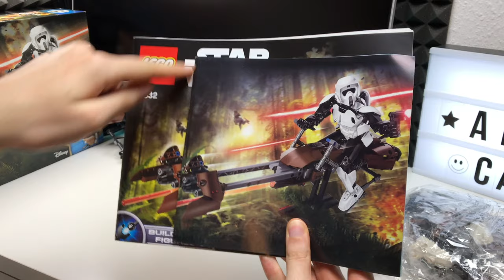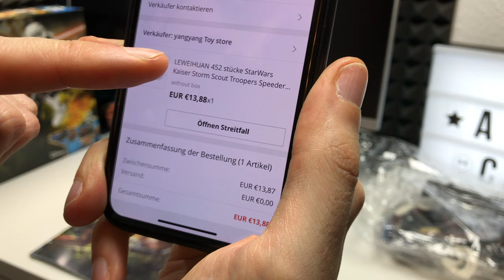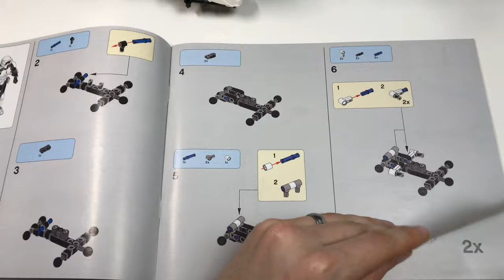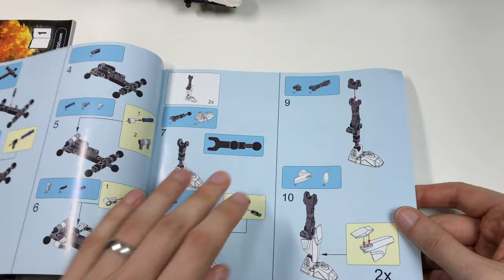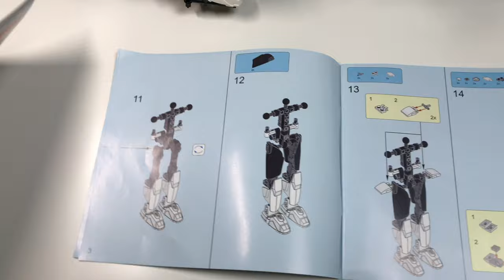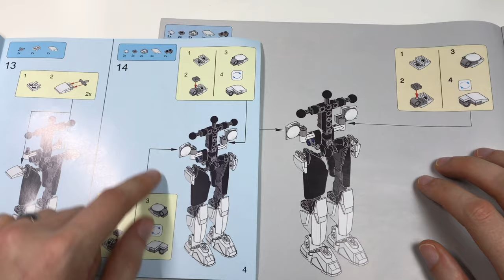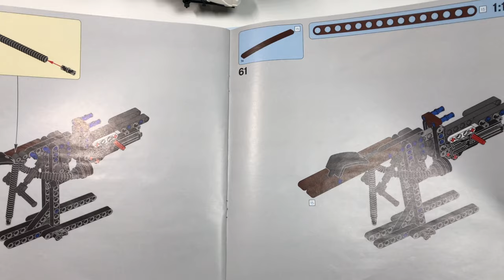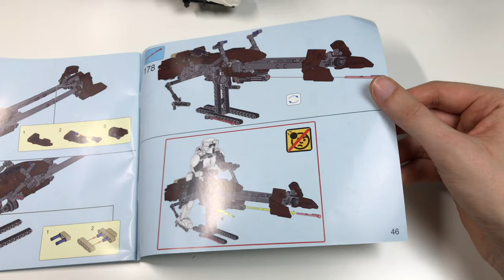Original VS Fälschung LEGO Scout Trooper & Speeder Bike im Vergleich zur "billigen" China Kopie